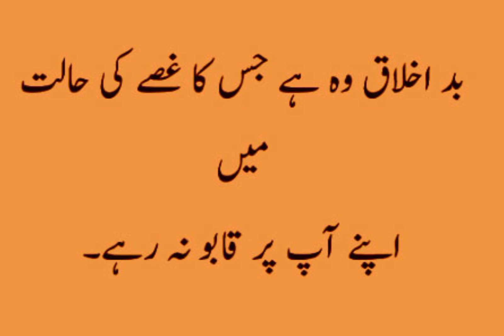Best video || Rafiya Mehboob,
Rafiya Mehboob